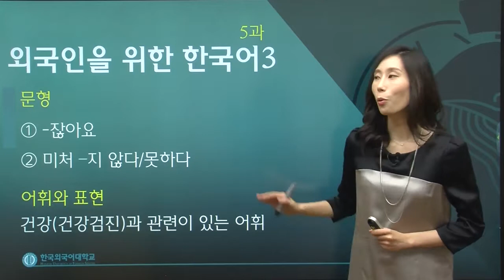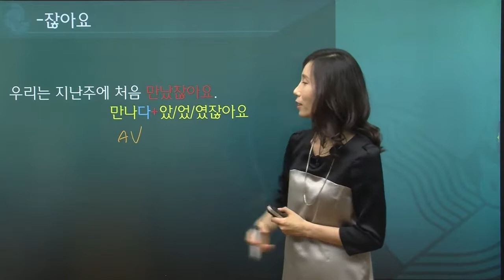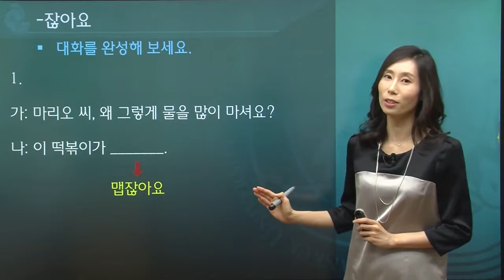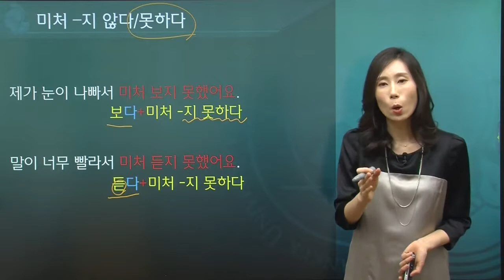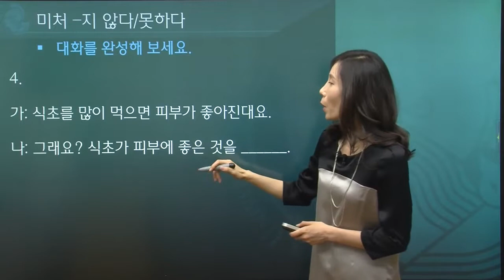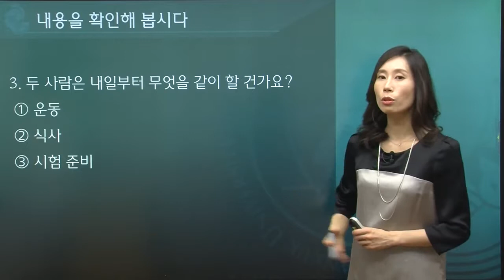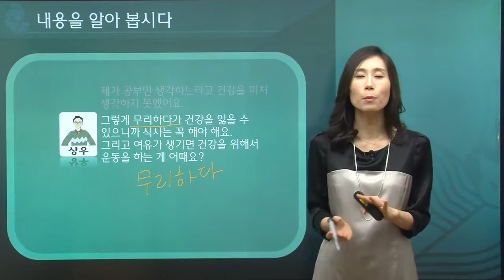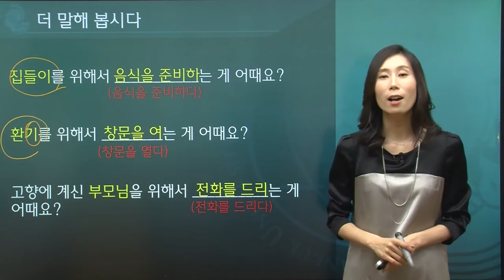한국어 3급 5과